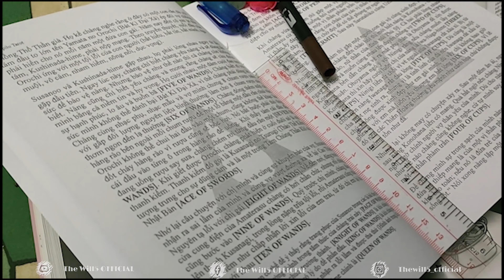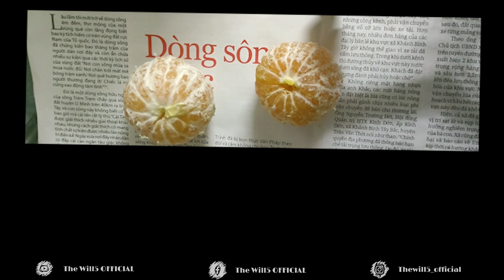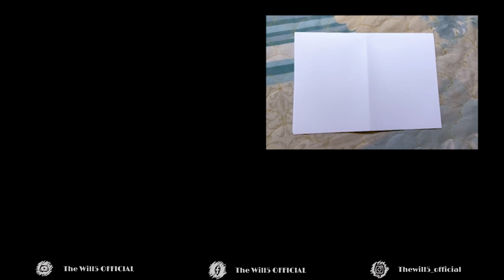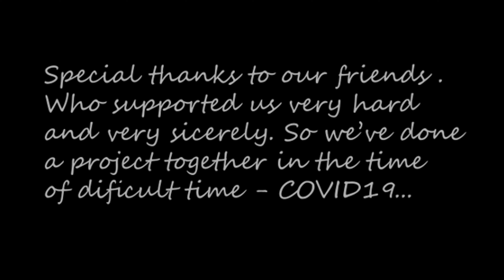[KPOP CHALLENGE WITHOUT CORONA] BTS (방탄소년단) 'Permission to Dance' Dance By The Will5 From VIETNAM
👉 Dancer: Xin chân thành cảm ơn sự giúp đỡ và hỗ trợ nhiệt huyết của các bạn 🥰
* Yang ( Leader The Will5 )
* Sumi ( Will5 Team HCM)
* Dyllic ( Will5 HCM )
* Per ( Will5 teamHCM )
* Ngọc Mai ( Will5 HN )
* Dương ( Will5 HN )
* Tiến( Will5 HN )
* Cường( Will5 HN )
* Selena ( The Shadow)
* Phúc Đỗ ( The Shadow )
* Yumy ( M.I.X Dance Team )
* Shinamon ( NIJI Universe Inc )
* Hà Hoàng Vân ( THC Dance Team )
* Moon ( ML Couple )
* Hannie ( G.O.D Dance Team )
* Hồng Nhung ( BN Dance Team )
* Thiên kim, HTA, Khánh Huyền, Yến Lan, Bon, Edy, Thư, Minh

❤️Thanks for helping us❤️
Hope you enjoy it and click "like" 😀